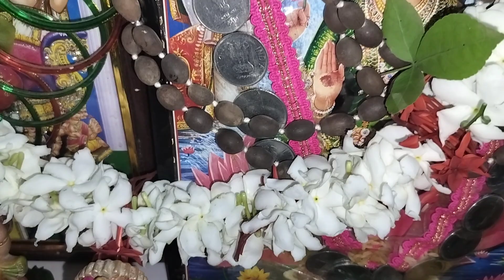దీపావళి లక్ష్మీదేవి పూజ Dipawali Lakshmi Devi Pooja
దీపావళి లక్ష్మీదేవి పూజ Dipawali Lakshmi Devi Pooja Lakshmi Devi